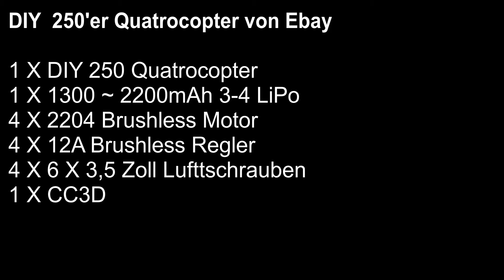Am 11.09.2018 in Worms mit DYI am fliegen Teil 1